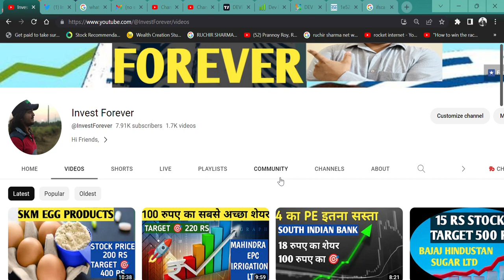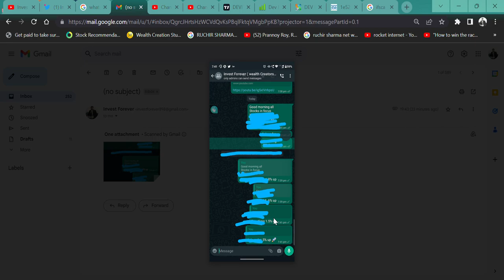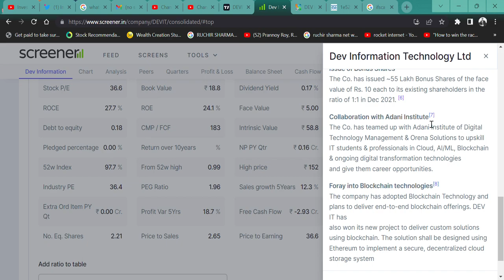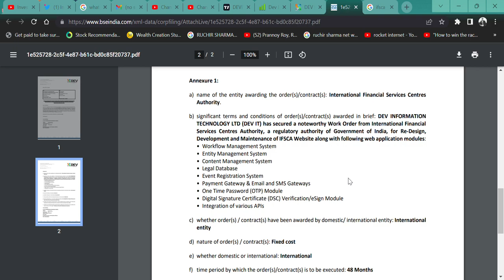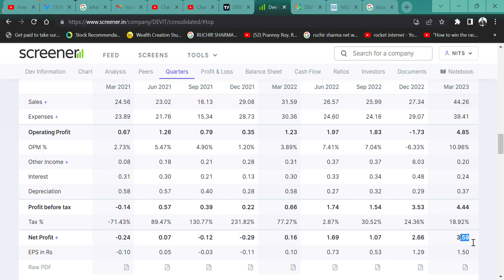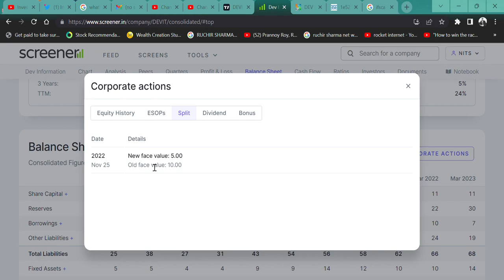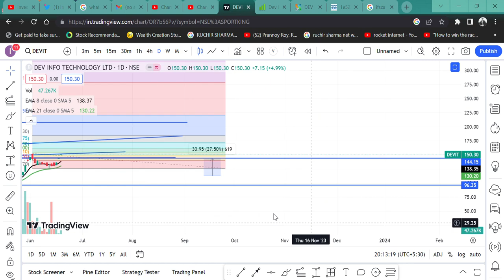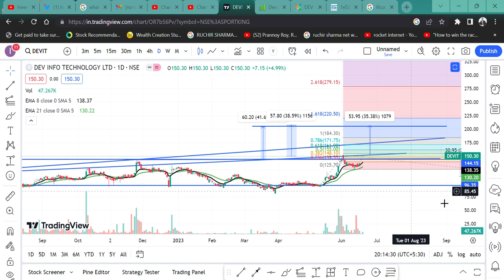Dev Information Technology🔥 || BEST MICROCAP IT 🚀 || 9400000 RS ORDER💲 || TARGET 350 RS 🎯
HI,

Dev Information Technology IS THE BEST MICROCAP IT SHARE || WATCH THE FUNDAMNETAL|| WATCH THE VIDEO TO KNOW MORE?

HOW IS Dev Information Technology RESULT,
Dev Information Technology Q4 RESULT,
Dev Information Technology ANALYSIS,
DEVIT STOCK NEWS,
SHOULD WE BUY DEVIT?,
DEVIT TECHNICAL ANALYSIS,
Dev Information Technology STOCK TARGET,
DEVIT WILL FALL?
will DEVIT  price increase,
why DEVIT  share falling,